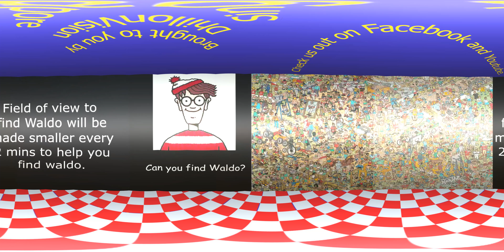Where's Waldo: Medium Category Ep 1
Evolve your YouTube experience for you and your kids. Challenge and grow the mind by finding this cheeky guy.

Help is provided by narrowing the field of view to find Waldo after every 2 minutes. Have fun!